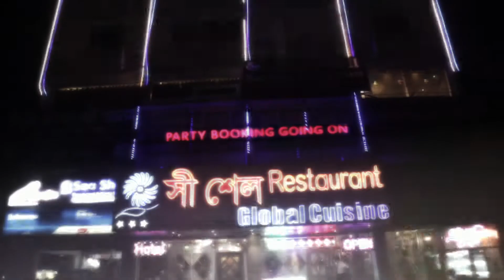Holud program of Sajib & Moni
Lovebirds: Dr. Reza Al Rahman Sajib & Dr. Jannatul Ferdous Moni

"We are Professional, not Commercial"
We frame your memories on your special day!